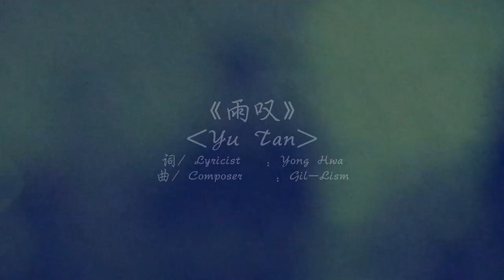雨叹 Yu Tan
表演者Performers
歌手 Vocalist  ：Gillian
键盘手 Keyboardist ：Calvin
吉他手 Guitarist ：Hui Ling, Yong Hwa
鼓手 Drummer  ：Nic
贝斯手 Bassist  ：Jovi Pan

我的遗憾 被雨淋透
Wo De Yi Han Bei Yu Ling Tou
在你离开之后
Zai Ni Li Kai Zhi Hou
我没有试着努力 抓紧 你的双手
Wo Mei You Shi Zhe Nu Li Zhua Jin Ni De Shuang Shou
雨滴的声音 越听越觉得寂寞
Yu Di De Sheng Yin Yue Ting Yue Shi Ji Mo
一样的街道
Yi Yang De Jie Dao
一样的在走着
Yi Yang De Zai Zhou Zhe
不一样的你 像在犹豫着
Bu Yi Yang De Ni Xiang Zai You Yu Zhe
开始抱怨了 我安静聆听着
Kai Shi Bao Yuan Le Wo An Jing Ling Ting Zhe
灰色的天空 突然下起雨了
Hui Se De Tian Kong Tu Ran Xia Qi Yu Le
你为什么 不再微笑了
Ni Wei Shen Me Bu Zai Wei Xiao Le
是被雨淋湿了 还是哭了
Shi Bei Yu Ling Tou Hai Shi Ku Le
在你离开之后
Wo Mei You Shi Zhe Nu Li Zhuo Jin Ni De Shuang Shou
Yu Di De Sheng Yin Yue Ting Yue Jue De Ji Mo
我的眷恋 被风吹过
Wo De Juan Lian Bei Feng Chui Guo
秋叶凋零之后
Qiu Ye Diao Ling Zhi Hou
曾经的回忆不断 出现 你的笑容
Ceng Jing De Hui Yi Bu Duan Chu Xian Ni De Xiao Rong
熟悉的声音 已不会再有
Shu Xi De Sheng Yin Yi Bu Hui Zai You
我为什么 不挽留你了
Wo Wei Shen Me Bu Wan Liu Ni Le
是我太过懦弱 还是在逃避呢
Shi Wo Tai Guo Nuo Ruo Hai Shi Zai Tao Bi Ne
在你离开之后
秋叶凋零之后
Ceng jing de hui yi bu duan chu xian ni de lian pang